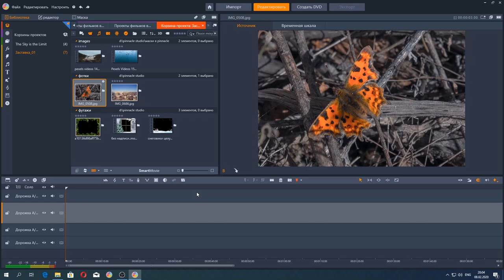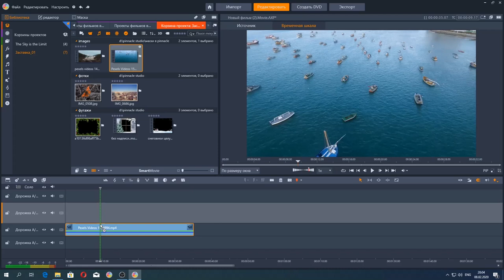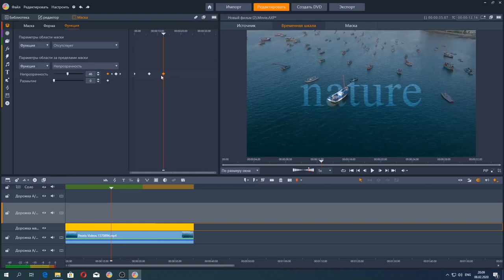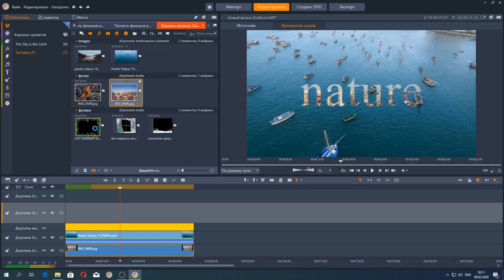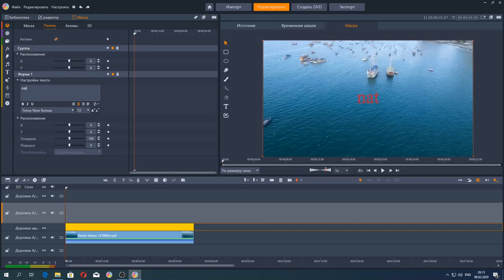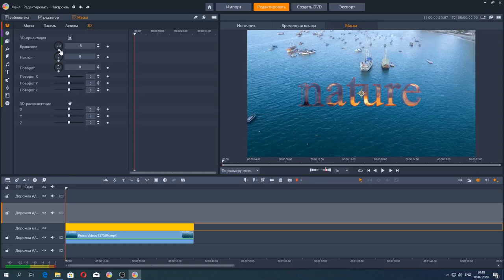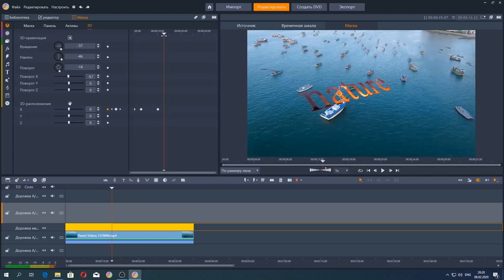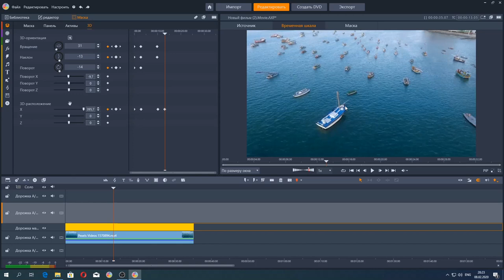Текстовые маски в Pinnacle Studio 23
В Pinnacle Studio 23 Ultimate появилась возможность создания текстовых масок.

Обычно заголовки имеют статичную, сплошную заливку и созданы для размещения поверх ваших видеороликов. Текстовые маски позволяют разнообразные заголовки, в том числе в 3D, используя различные параметры клипа.

Текстовые маски используют ваш вводимый текст для создания формы маски. В Pinnacle Studio вы можете создать текстовую маску формы, которая изменяет или взаимодействует с существующим клипом в вашем проекте, или создать текстовую маску панели, которая располагается поверх клипов в вашем проекте, и добавлять совершенно новые кадры для воспроизведения внутри маски.

Подробнее - в данном видеоуроке... Автор - Сергей Чуфаров.